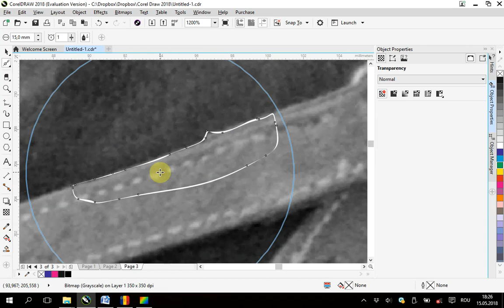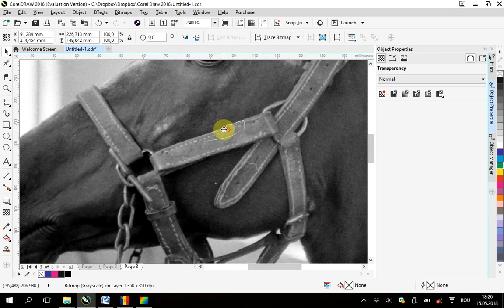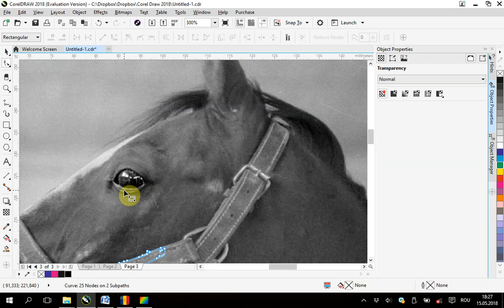CorelDRAW 2018 Eraser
CorelDRAW 2018
Eraser